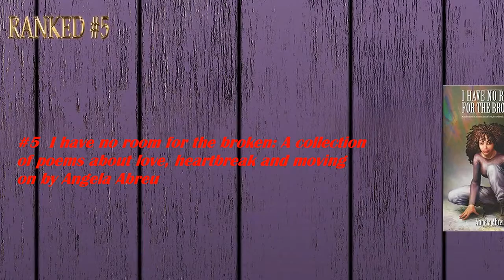The 12 Best Fiction Books About Heartbreak to Read in 2018